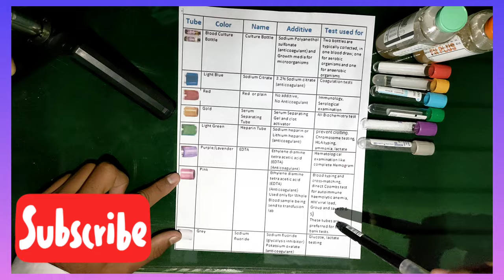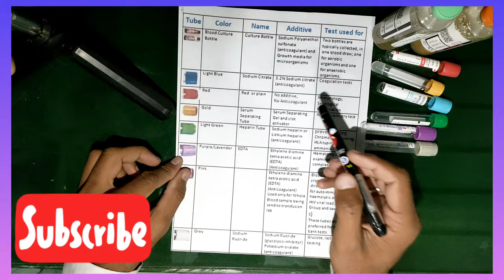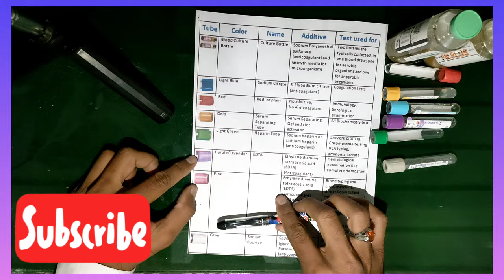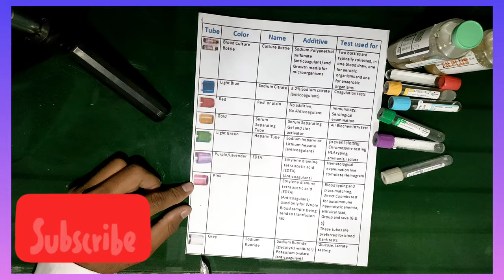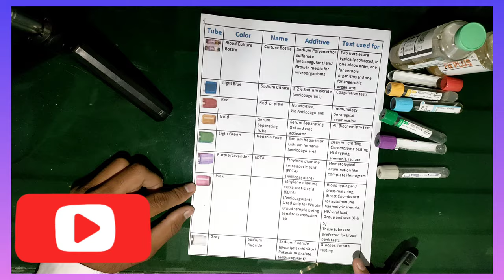Blood Collection Tube Types , Color Tube, Laboratory Uses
Blood Collection Tubes - Blood Specimen Collection Tubes

Vacutainer blood collection tube is a sterile and plastic test tube with a colored rubber top stopper creating a vacuum seal inside of the tube, facilitating the drawing of a predetermined volume of liquid.

Blood sample collection and storage are done in special blood collection tubes that allow the preservation of the blood sample